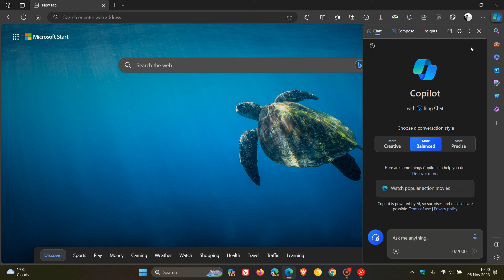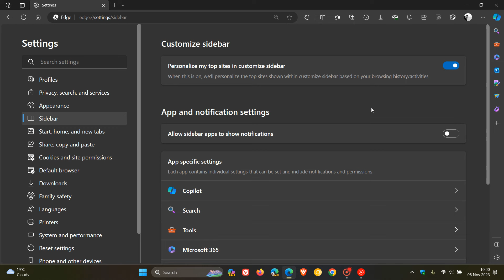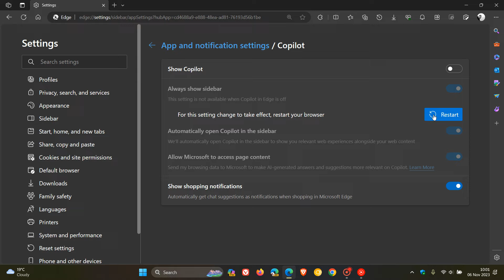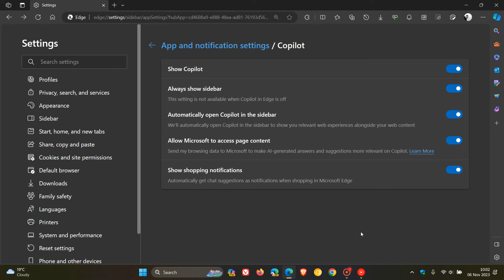Microsoft Edge 119 now includes this "Sneaky" change when Turning Off Copilot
In this latest release, when you toggle off the Copilot icon, it also removes the "Auto-hide Sidebar" option.